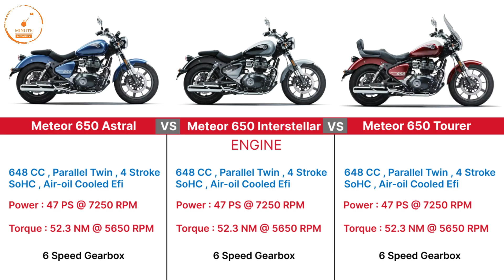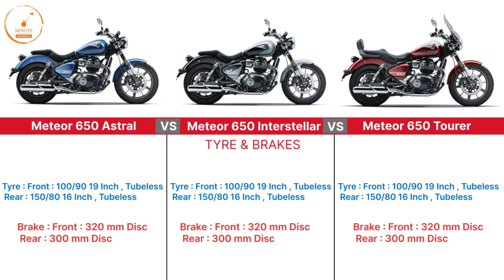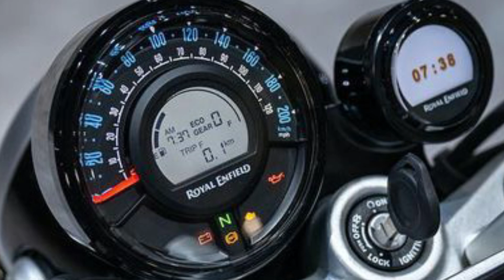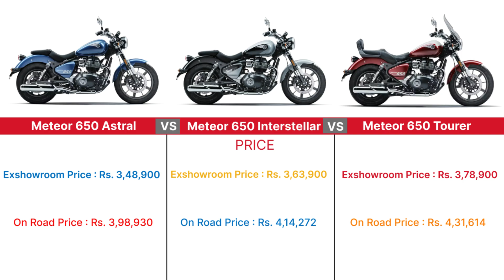Royal Enfield Super Meteor 650 All Variant 💥| Astral Vs Interstellar Vs Celestrial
Royal Enfield Super Meteor 650  Price & Differences
...watch for more details